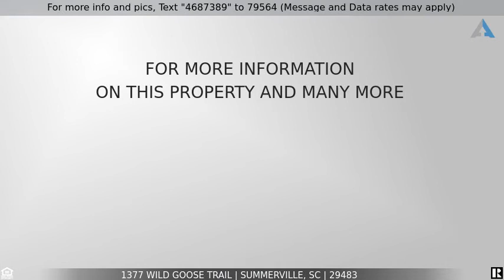Priced at $325,000 - 1377 Wild Goose Trail, Summerville, SC 29483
Move in Ready Stunner!

Welcome to this lovely, better than new home located in the highly sought-after neighborhood of Drakesborough! Upon entering this bright, open concept home, you will immediately notice the new porcelain tile flooring located throughout the entire first floor, which leads into the gourmet kitchen which boasts granite counter tops, beautiful 42-inch cabinets and a large pantry. From the dining room you can step out onto the large, covered patio with an extended, cement slab to enjoy your private, fenced in backyard. When you enter back into the home and walk upstairs, you will love the large bonus room to be used as either a media room or family room. Upstairs you will also find the large, owner’s suite which features a coffered ceiling, huge walk-in closet and a beautiful on suite bathroom with dual sinks, large shower, and a separate linen closet. You will also find the two other large bedrooms, bathroom, and laundry room, conveniently located upstairs. This perfect home is waiting for you to come make it your own!